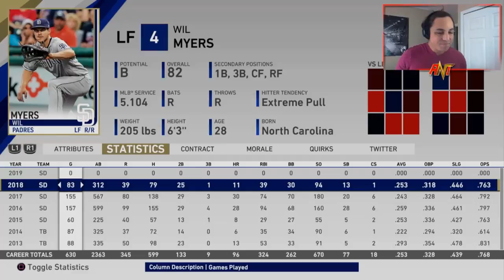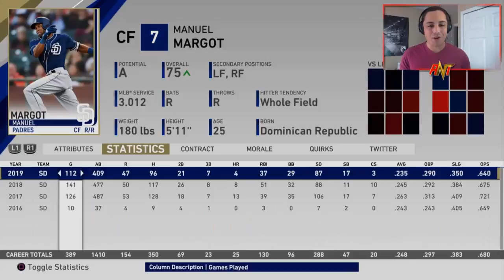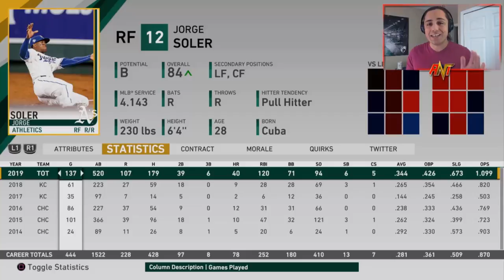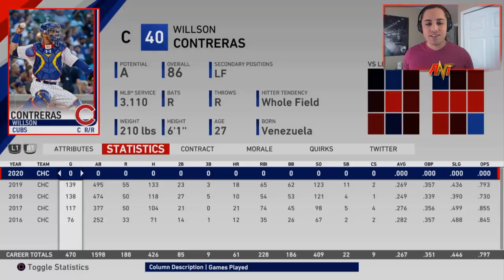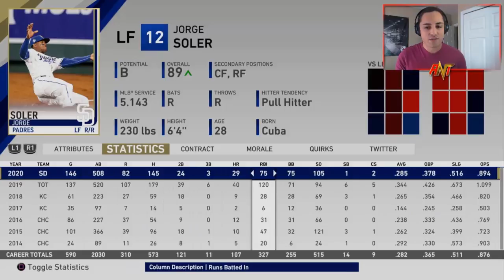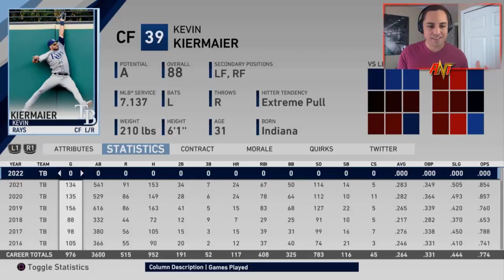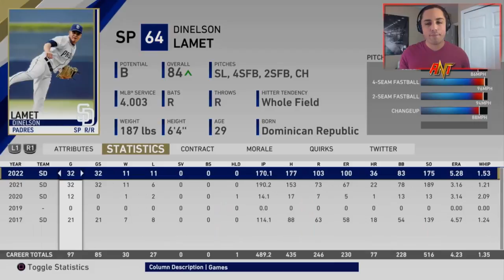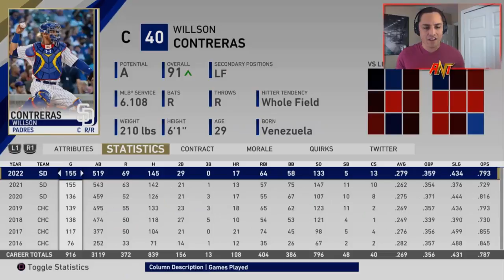PADRES OFF-SEASON REBUILD!! 90 OVERALLS IN EVERY POSITION!! | MLB the Show 19 Franchise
Off-Season Rebuild time! We Start with the San Diego Padres!